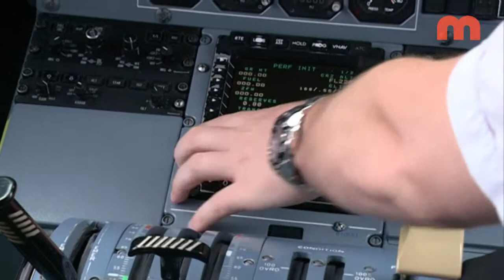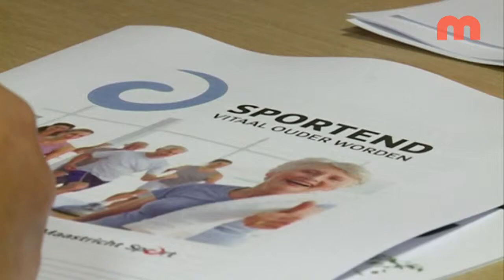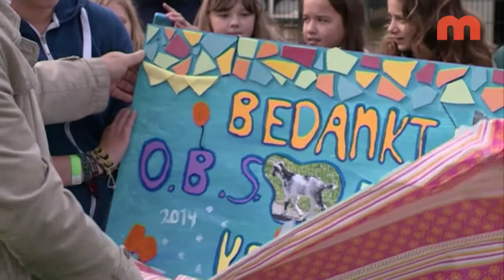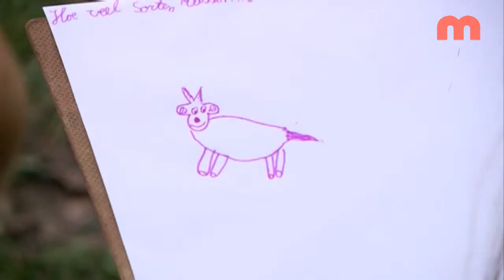Nieuws en Actualiteiten donderdag 16 oktober 2014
Met onder meer:
- VVD wil opheldering MAA
- wereldvoedseldag
- cadeautje voor kinderboerderij